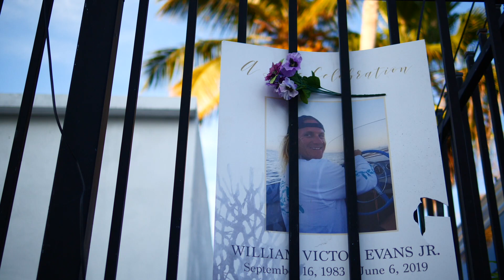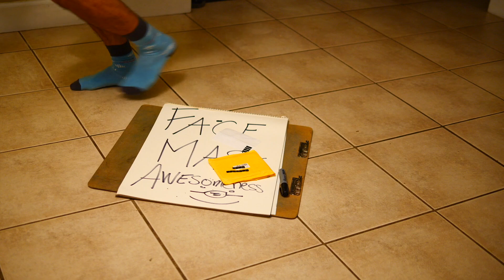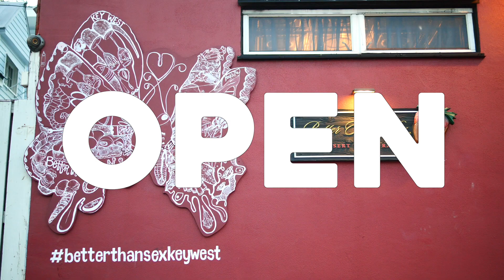Face masks are cool! I decorate mine disco style...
S1E16 - April 5, 2020

Emily and I go for a walk and talk about our day's challenges.  It's getting harder each day, becoming more important to have someone to talk to, and we're both very thankful for each other's love and support.

Then, to clear up any confusion, we talk about face masks and I decorate mine in the only way I know how...disco :)

Glitterbox, will you please respond to my email in regards to licensing?!  I want to legally host online dance parties and tie it in with a charity!  Please, please, please, let's talk!  I own soooo much of your music already!

for more information on how you can be a part of your local community or to donate to the Big Pine Key Relief.  They really need our help...

Thanks to local celebrity, Hopi (Turner Harrison) for the super awesome music!

Song:
Stardust by Hopi

Tomorrow we talk about mental health, because it's ok to talk about it :)

Thank you for being you, thank you for being a part of this world, and I wish you all the joy, health, and happiness that you deserve.

With love,

Scott Gerke
"A stranger is just a friend you haven't met yet."

I’m traveling the country in search of different ways of life, community leaders, and documenting everything.

Olympus 12-100mm f4.0
Lumix 25mm f1.4
Spare Batteries
SD Card

Drone
Mavic Pro 2 Zoom
Fly More Kit

B-Roll/Back Up Camera
Sony RX-100v
Spare Batteries
SD Card

GoPro Hero 6

Tripods
Manfrotto Compact
Joby Gorillapod